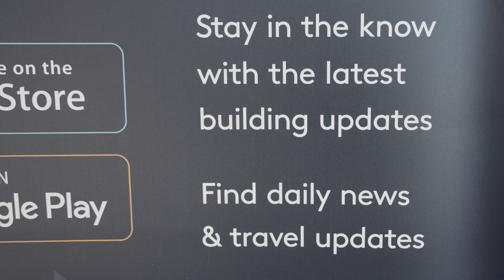Smart Spaces rolls out new Landsec Experience app to entire London workplace portfolio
Landsec, one of the UK’s leading commercial real estate companies, will launch an optimised Landsec Experience app across its entire London portfolio of prime workplaces using Smart Space’s smart building OS.

The new app is designed to help people who work in Landsec’s buildings get the most from their time in and around their offices. In addition to digital access control, it provides office customers with access to a range of personalised experiences, events and discounts along with the latest information about their workplaces, through their smartphones and smartwatches.

The Landsec Experience app will also provide contactless entry for customers, aligned with Landsec’s strategy to deliver [digital] led solutions which enhance guest experience. At all London locations, access credentials can now be stored in digital wallets to make this a seamless experience.

Filmed and edited by Omer Sharif.